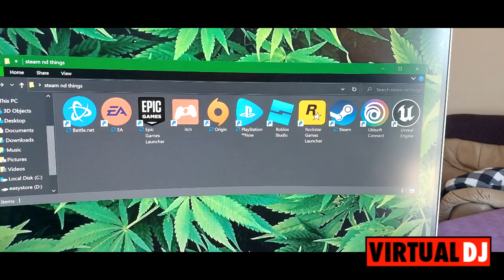S@KeYaAzZ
ROBZOMBIE wewee FuckYalifeBingBong